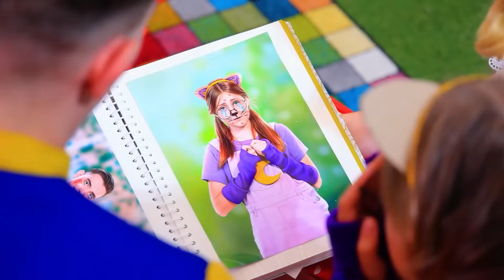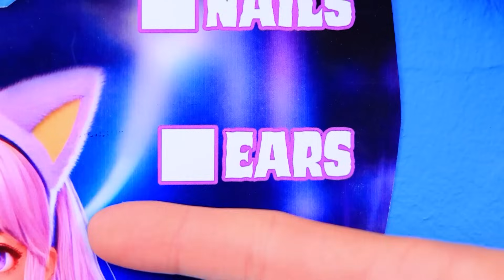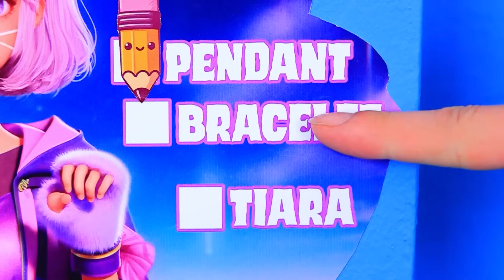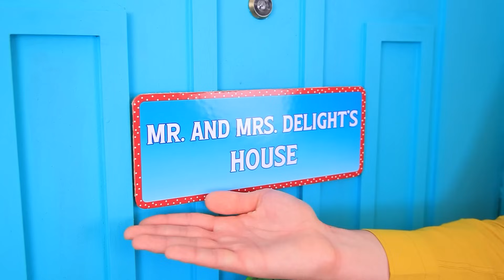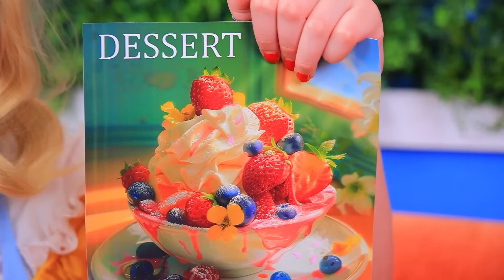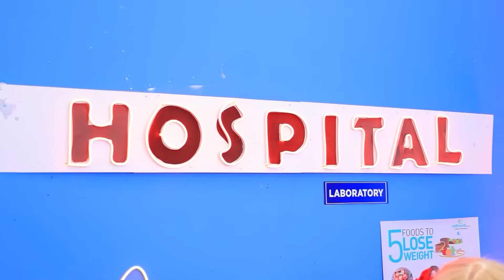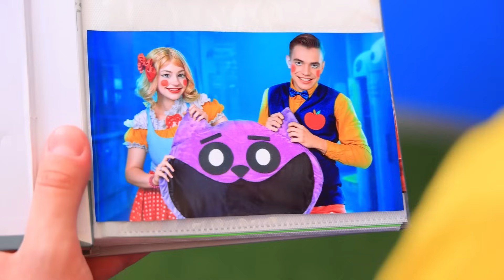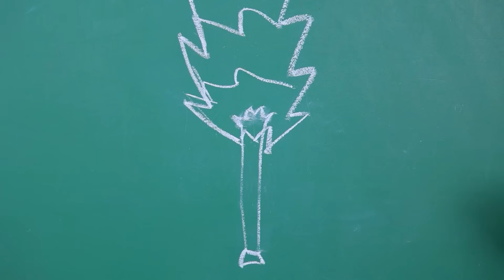मिस डिलाइट और मिस्टर डिलाइट की शादी हो गयी ? अगर पॉपी प्लेटाइम 3 ने मुझे अडॉप्ट कर लिया!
मिस डिलाइट और मिस्टर डिलाईट ने शादी कर ली! पोपी प्लेटाइम 3! | सभी सूचनाएं चालू करें
इस दिल छू लेने वाली वीडियो में , हम  "कैटनैप: जन्म से अकेली हैं की कहानी बताएंगे! देखिए कैसे हम कैटनैप को नर्ड कैटनैप से पॉप्युलर कैटनैप तक में बदलते हैं !" और मिस डिलाइट और मिस्टर डिलाइट ने शादी कर ली ? ! अगर पॉपी प्लेटाइम 3 ने मुझे अडॉप्ट कर लिया !
मिस डिलाइट के पास एक बच्चा हैं! " जुड़िए हमारे साथ इस लाजवाब ट्रांसफॉर्मेशन जर्नी में और देखिये कैसे कैटनैप स्माइलिंग क्रिटर्स की दुनिया में  एक अकेली किटन से प्यारी और कॉन्फिडैंट करैक्टर में बदल जाती है ! ये एपिसोड पूरा पॉपी प्लेटाइम 3 के मैजिक, सरप्राइज़िस , इमोशंस से भरा है ! इस शानदार और इंस्पायरिंग कहानी को मिस न करे!

और Troom Troom विडियो देखें:
प्रसिद्ध विडियो: